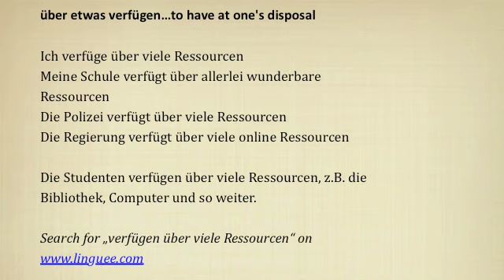über etwas verfügen - Year 12 A Level German ("to have at one's disposal")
This is a great verb which is easy to use in variety of contexts. for examples and also check out "zur Verfügung stehen" if you want a challenge. Click below for the full text.

über etwas verfügen...

Ich verfüge über viele Ressourcen
Meine Schule verfügt über allerlei wunderbare Ressourcen
Die Polizei verfügt über viele Ressourcen
Die Regierung verfügt über viele online Ressourcen
Die Studenten verfügen über viele Ressourcen, z.B. die Bibliothek, Computer und so weiter.